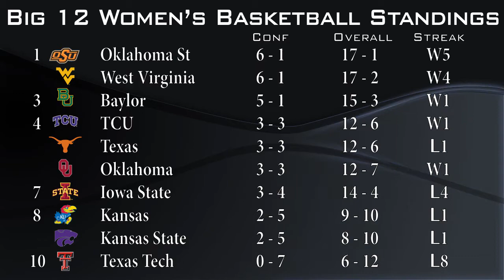Big 12 Minute - 01/23/2014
Recaps of last night's basketball games and a look at the Big 12 women's basketball standings.